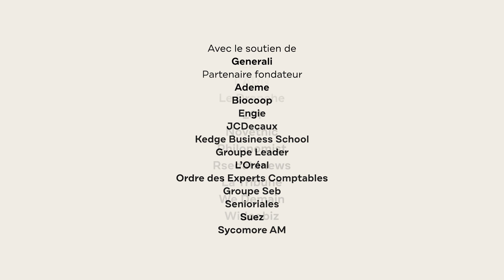GENERIQUE du PARLEMENT 2020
Le Parlement des Entrepreneurs d'avenir fête ses 10 ans les 22 & 23/01/2020 à l'OCDE en partenariat avec Ushuaïa TV et TF1Initiatives ! Mise en images : Vincent Puybaret